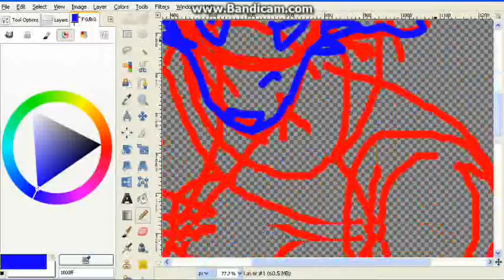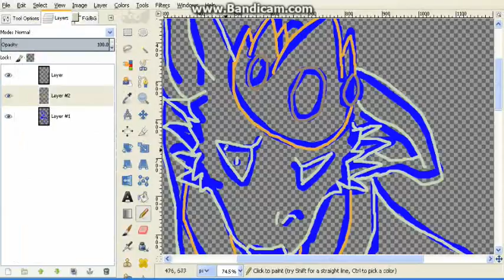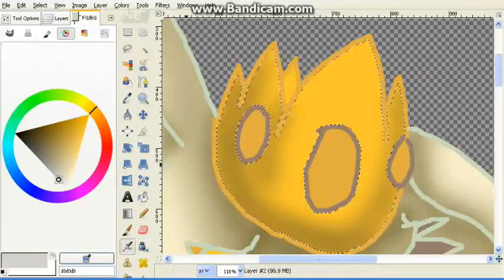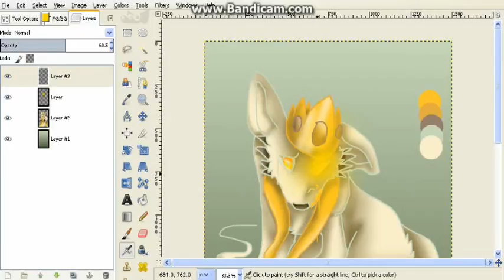Gold - speed paint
this was made as a test for my video capture program.